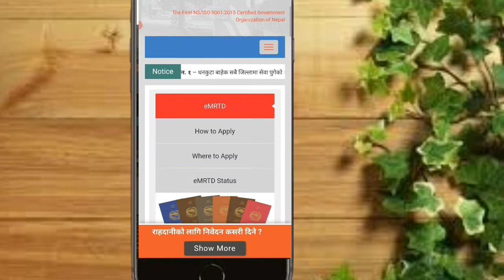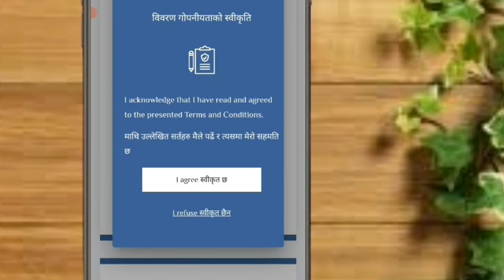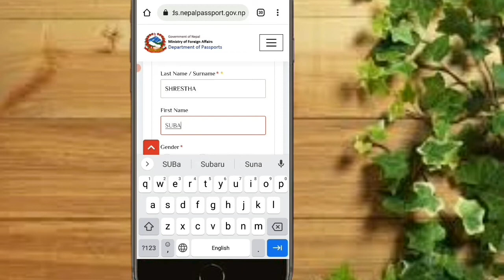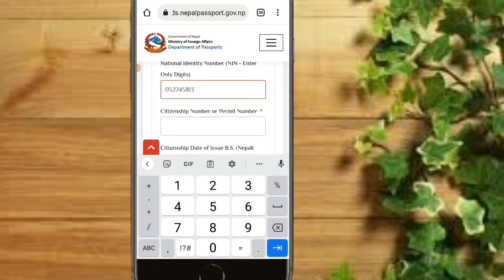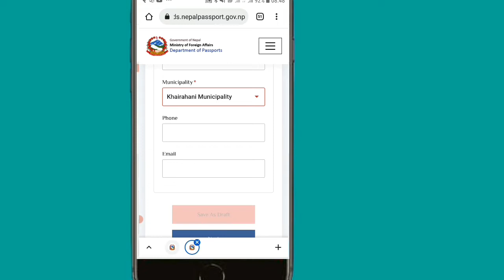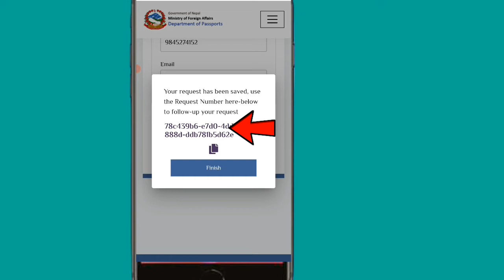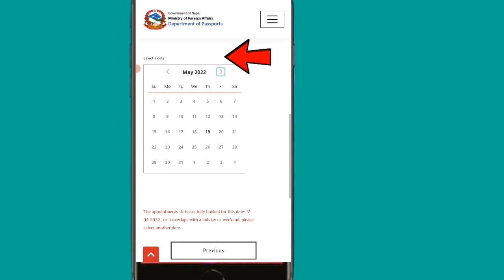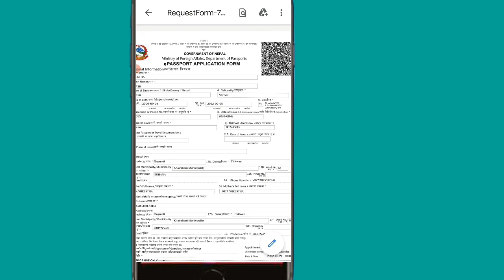E-Passport Application form Nepal। E-Passport Apply Online। E-passport Nepal।Online E-passport Apply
E-passport Application form Nepal
epasspornepal onlineapplication formnepal#appyonlineepassport#

Search in YouTube:
epassport application form nepal#
e passport nepal#
online passport apply nepal#
passport apply online#
e passport apply online#
how to applye passportin nepal#
nepali passport online form#
new passport apply online#
passport apply online nepal#
passport nepal#
passport online application#

In this Video,l am going to tell you about How to Apply for E-Passport in Nepal।

यो भिडियो मा E-Passport को लागि अनलाईन फर्म कसरी भर्ने भन्ने बारेमा जानकारी दिएको छु। धन्यबाद।